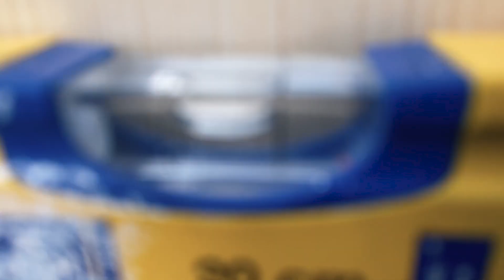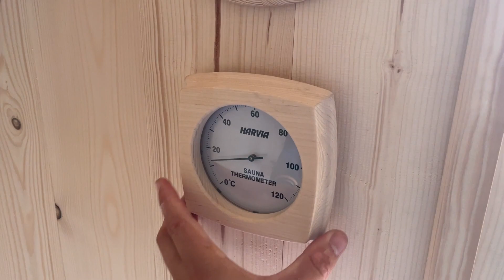Baltresto Fasssauna - Wie montiert man eine Sauna alleine? Leitfaden aus Kundenerfahrungen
Der tschechische Musiker und Komponist Daniel Bordovsky, genannt "Borrtex", baute die Baltresto-Fasssauna in nur 5 Tagen ganz alleine zusammen. Er drehte einen Film über den Montageprozess in Begleitung seiner eigenen musikalischen Komposition.

Wenn Sie mit dem Gedanken spielen, eine Gartensauna selbst zusammen zu bauen, aber irgendetwas hält Sie davon ab, dann zerstreut dieses Video Ihre Zweifel. "Es stimmt zwar, dass normalerweise mindestens zwei Personen an der Montage arbeiten sollten, aber ich könnte mir vorstellen, dass es nicht unmöglich ist, es auch alleine zu bewältigen!" - sagt Borrtex.